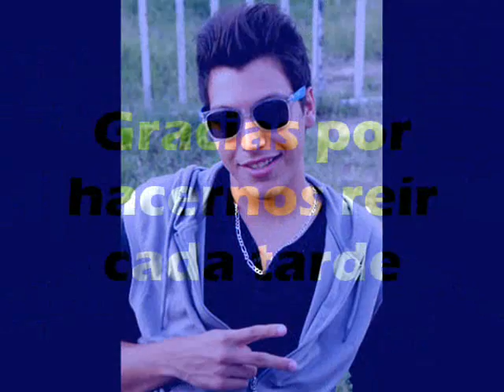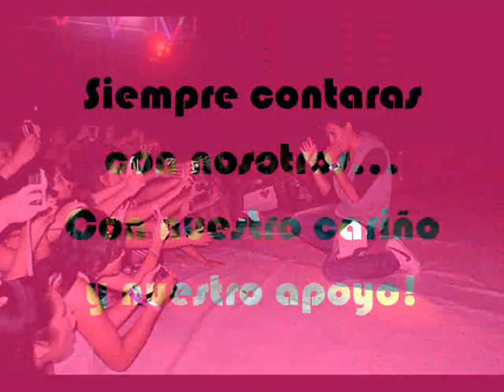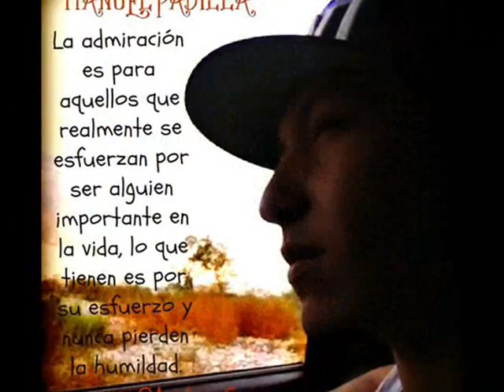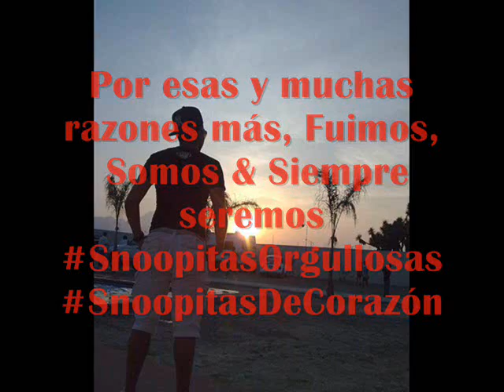Manuel Padilla "Snoopy"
Dedicado para la persona que hace sonreir a muchas personas, y nos haces felices a muchas mas... ¡Gracias Juan Manuel Padilla Cano! :) Atte... Las Snoopitas